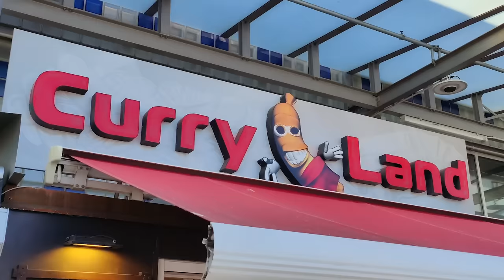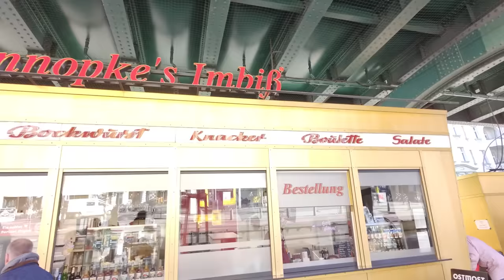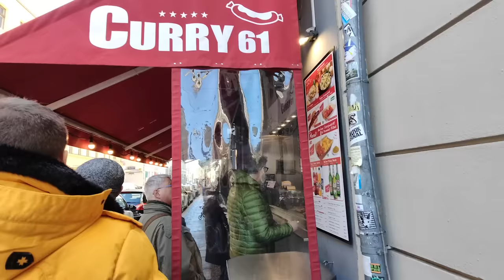Berliner CURRYWURST TEST!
Wer richtig loslegen will, das neue OPPO Find X5 Pro kommt mit einer Hasselblad-Kamera für ultrascharfe Aufnahmen und lädt dank der 80W SUPERVOOC Schnelllade-Funktion superschnell wieder auf. Das Smartphone gibt es natürlich auch in Verbindung mit Unlimited Datenvolumen.

Die besuchten Läden des Tests:
Curry Land - Romain-Rolland-Straße 25, 13089 Berlin
Konnopke´s Imbiss - Schönhauser Allee 44b, 10435 Berlin
CURRY 61 - Oranienburger Str. 6, 10178 Berlin
Curry 36 - Mehringdamm 36, 10961 Berlin
Borkowskis Original Berliner Currywurst - Wittenbergplatz, Ansbacher Str. 0, 10789 Berlin

Eine GentleNerds UG Produktion
Produzenten: